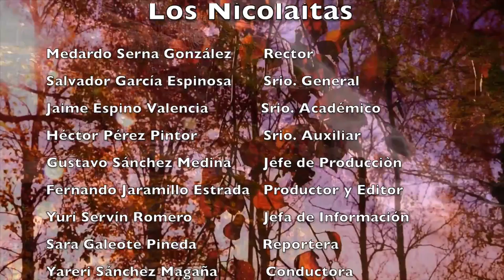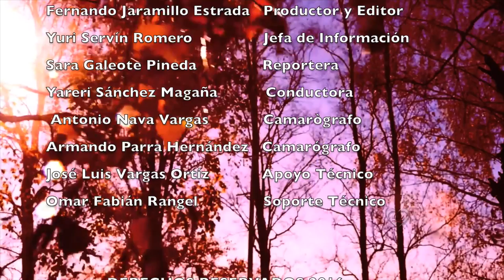LOS NICOLAITAS 24 DE DICIEMBRE PROGRAMA ESPECIAL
Edgar Miguel García Sánchez demostró que posee los conocimientos, métodos y técnicas dentro del ambiente artístico nacional, además de tener una perspectiva de la realidad musical local, nacional y mundial para un mejor desarrollo profesional